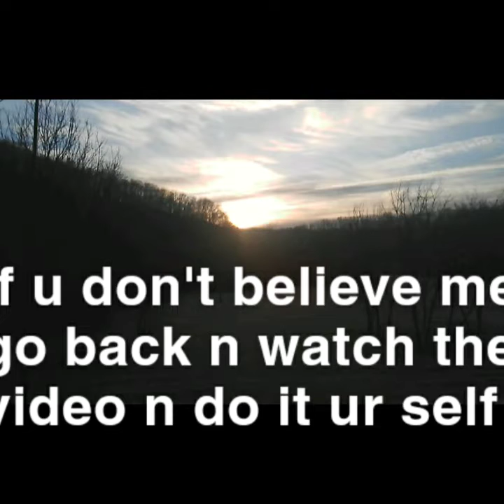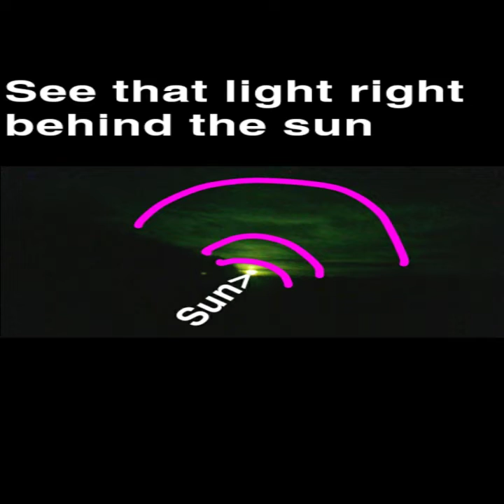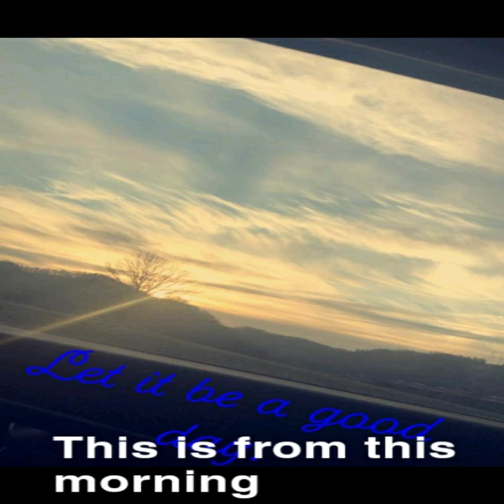Took some screen shots of my footage this morning . march 272019